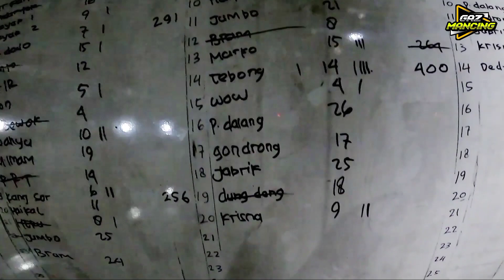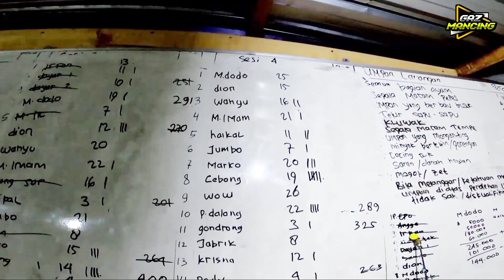JANGKRIK juara buat kolam galatama!! juara 1 + ikan terbanyak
modal jangkrik aja prend sama essen jerman
mancing 2 sesi dapet juara 1 dan omset di sesi yg pertama dan dapet juara omset di sesi ke 2

kail captain ukur 7
senar crown 0,37
joran custom

essen yg di gunakan essen GM jerman link di bawah ini